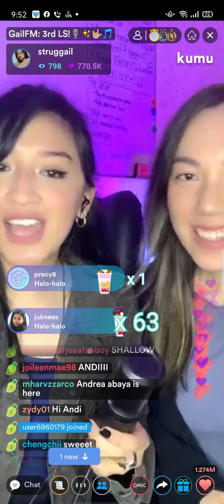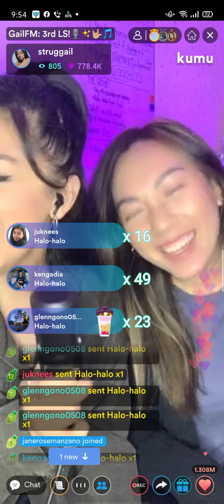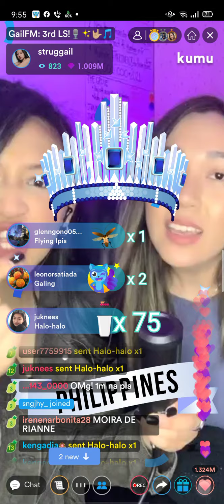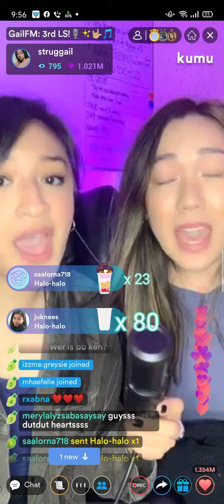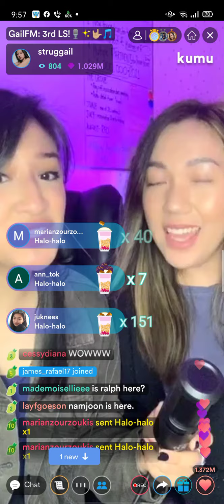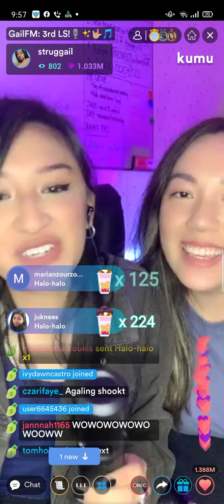Gail duet with her bff